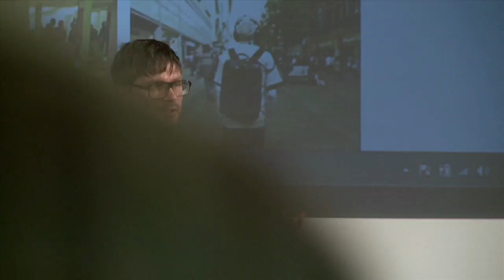FutureEverything 2015: Drew Hemment and Sir Richard Leese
Opening the 2015 FutureEverything Conference with FutureEverything CEO Drew Hemment and Leader of Manchester City Council, Sir Richard Leese.